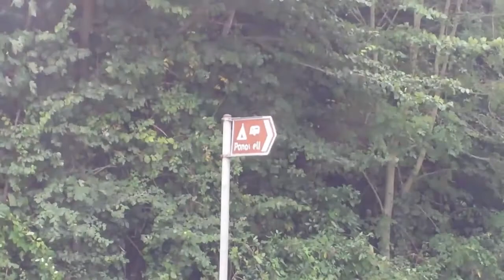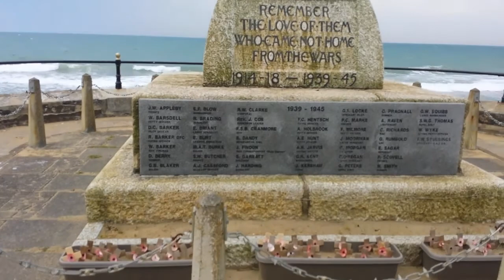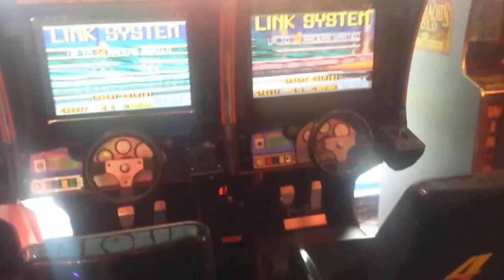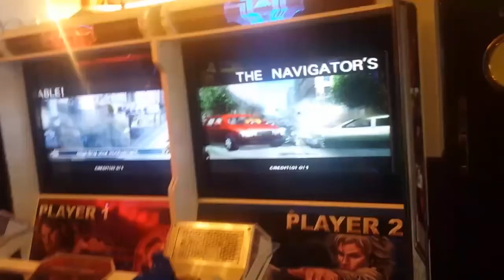RA43.5 Isle of Wight day 2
Abandon Pondwell Camp seaview and Yaverland and Sandown retro games.